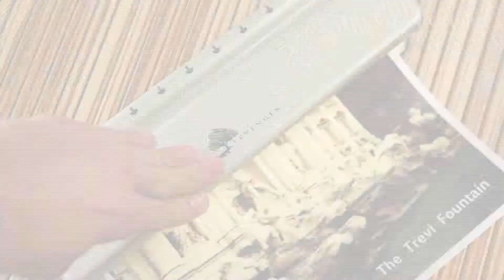Circa Desk Punch for Note Taking System